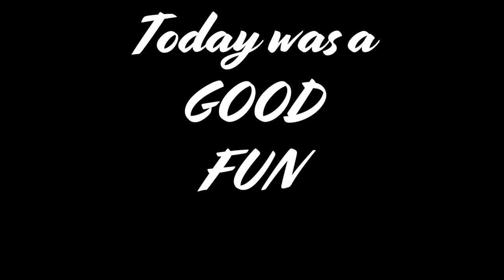Just a fun day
Best words to describe this day!

My Gear

Vlog Camera (Sony RX100 V)
Big Camera (Sony A6300)
GoPro (Hero 5)
Smaller Tripod